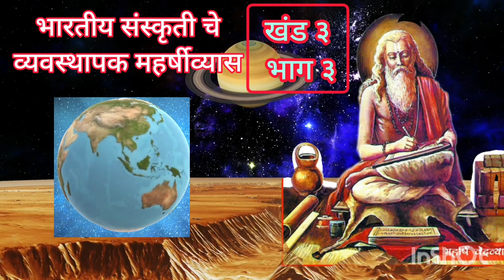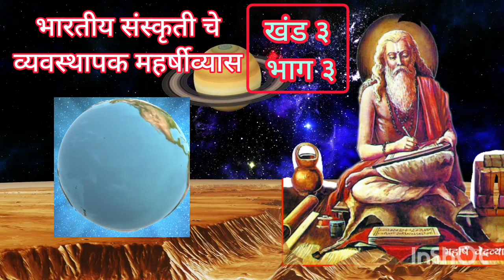भारतीय संस्कृती चे व्यवस्थापक महर्षीव्यास खंड ३ भाग ३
लेखक डाॅ.सौ.अनुराधा कुलकर्णी । अभिवाचन : सौ.चित्रा ताम्हनकर